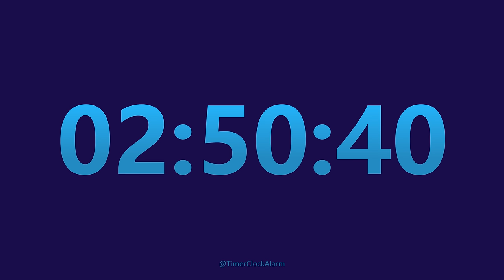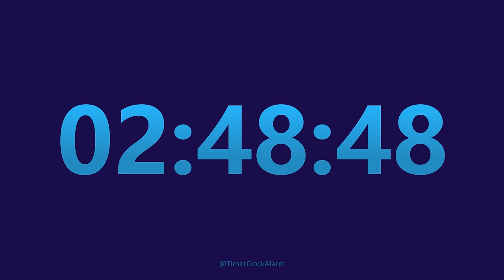3 Hour Timer Countdown (No Music) + 1 Hour Loud Alarm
Timer 3 Hours Countdown (No Music) with 1 Hours Loud Alarm
Alarm test running for first 10 seconds. 1 hour Timer Countdown starts at 10s.
This timer counts down silently until it reaches 3h, then a Loud Alarm for 1 hour sounds to alert you that time is up. Ideal for all types of activity.

Chapters:
0:00:00 Alarm test - 10 Seconds
0:00:10 3 hours Timer Countdown
3:00:10 1 hour Long Loud Alarm  !!!

 Timer for 3 hour can be used for cooking, reading, homework, class, practice, learning, exercise.
Also, this countdown timer can be used for sleeping, relaxing, taking a nap or any other activity.

4K, UHD (Ultra High Definition) Timer Plays perfectly in your Xbox, Playstation,  Chromecast, LED TV, Smartphone, Computer screen, Laptop computer or Smart TV.

This collection of timers let's you enter any time you want from Minutes to Hours.
The timers work great for cooking (egg timers), quiz taking, sports timing, reading, sleeping, relaxing, gym, homework, class, practice, learning, exercise, task scheduling and much more.